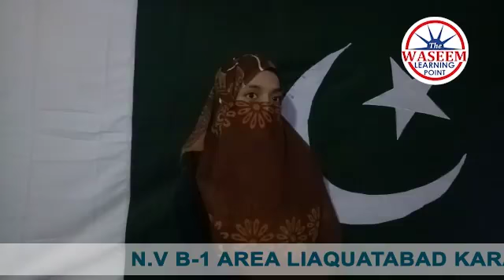HAPPY INDEPENDENCE DAY FROM WLP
WASEEM LEARNING POINT